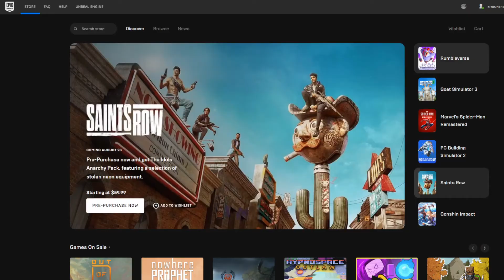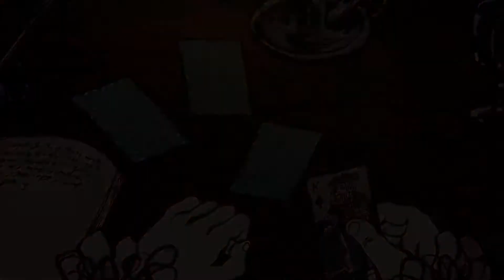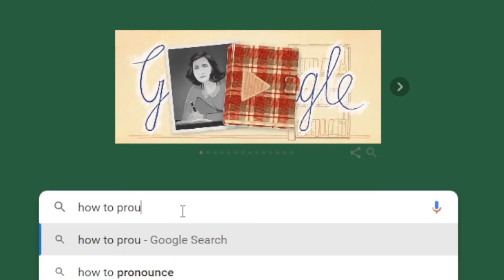Kiwi's Picks! | 5 Single Player Games to Play in the Epic Games Store!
Hope you enjoy these picks as much as I did. HUUUGE thank you to the Epic Games store for sponsoring this video!

00:00 - Intro
00:39 - Boyfriend Dungeon 🎵Awoken by Purple Dive
03:12 - Freshly Frosted 🎵 Softy by Clarence Reed
04:54 - Card Shark 🎵Little Sailor by Leimoti
06:52 - Road 96 🎵Purple Voyager by ELFL
08:31 - Tunic 🎵Sweet Escape by Aiyo
10:16 - Outta Hereeee